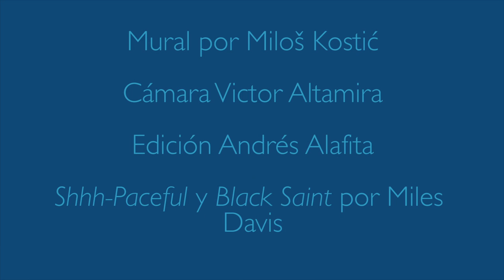Miles Davis por Miloš Kostić